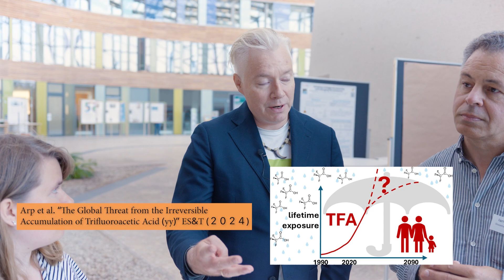Why are TFA and other PFAS a planetary boundary threat?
Ian Cousins (Stockholm University), Hans Peter Arp (NGI Norway) and Emma Palm (University of Luxembourg) discuss TFA and PFAS as planetary boundary threats, in this interview with Sarah Hale (DVGW-TZW Germany).

Ian Cousins first presents his high impact study in 2022 that presented his study Outside the Safe Operating Space of a New Planetary Boundary for Per- and Polyfluoroalkyl Substances (PFAS)

Hans Peter Arp follows why the new paper on TFA is a sequel to this paper, by extending the issue of the legacy, long-chain PFAS with the rapidly increasing exposure to the much smaller PFAS, TFA, in the new paper - The Global Threat from the Irreversible Accumulation of Trifluoroacetic Acid (TFA).

Emma Palm then presents one of the most challenging aspects of TFA in the environment, and that it can have many precursor chemicals. She presents her work, which can help address this challenge.

This interview was presented at the ZeroPM Workshop: Achieving Zero Pollution of Persistent and Mobile Substances: Prioritization through Substance Grouping and Risk Assessment, held at the UBA building,  in Dessau, Germany, September 19th-20th 2024.

More information and presentations from the ZeroPM Prevention workshop can be found